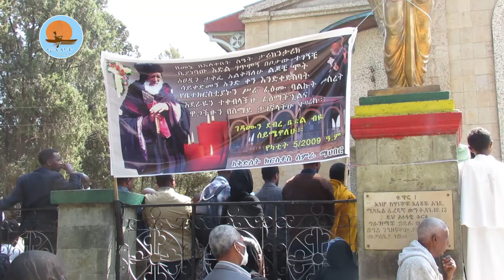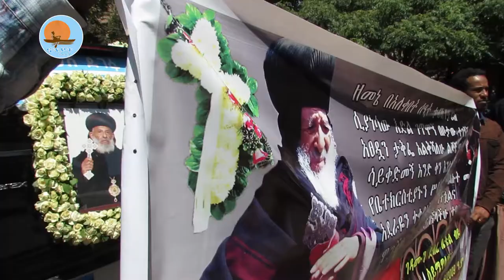ሞትን ያሸነፉት አባት /ብጹዕ አቡነ ኤፍሬም /ኖትያት ሚዲያ/ Notiat media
በምድረ ከብድ የተማሪነታቸው ዘመን እጅግ በጸና ታመው እስከመገነዝ ደርሰው ነበር፡፡
በመጀመሪያ በአርሲ ሃገረ ስብከት ተመድበዋል፤ በመቀጠል ትግራይ ሃገረ ስብከት ተዛውረው አገልግለዋል፡፡
መጋቢት 1/2014 ዓ.ም